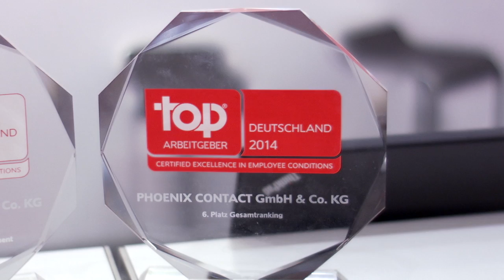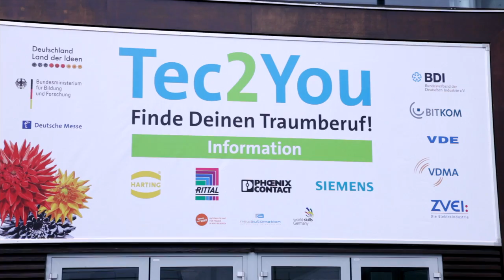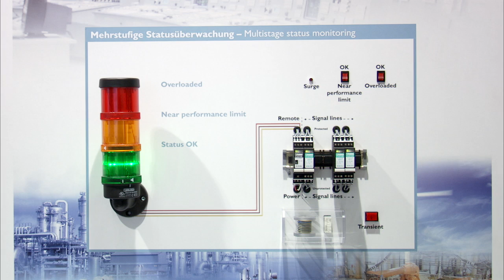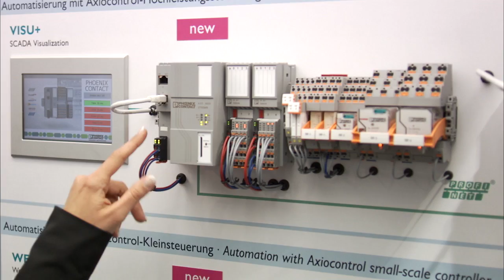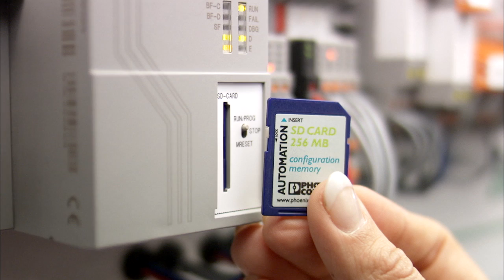2014 Hanover Fair News - Day 3 - Phoenix Contact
Highlights from the third day at the 2014 Hanover Fair include:
• Today's topic: "Innovations for automations technology and surge protection"
• PLUGTRAB PT-IQ EX - Intelligent surge protection system with a component for Ex zone 2.
• Programmable Logic Controller (PLC) implements extremely compact controlling and switching solutions
• Industrial Ethernet - one network, all options
• Axiocontrol - high-performance controller for maximum performance and easy operation
• Industrial PC - Full IP65 protection, multi-touch operation, and now available up to 21.5 inches
• PROFIsafe - Implement safety applications in Axioline I/O systems
• E-ups - Phoenix Contact's electric vehicles take you to and from the Metropolitan Exhibition at the Hanover Fair